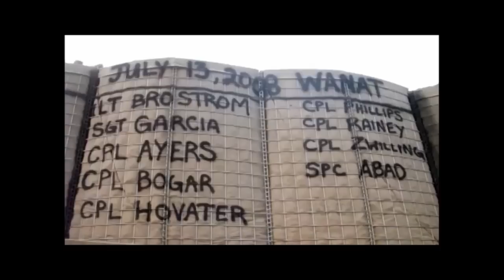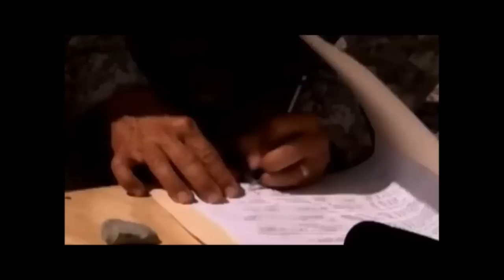Operation Enduring Freedom-Afghanistan War (documentary)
"Operation Enduring Freedom" (OEF) is the official name used by the U.S. government for the War in Afghanistan, together with a number of smaller military actions, under the umbrella of the Global "War on Terror" (GWOT).

The operation was originally called "Operation Infinite Justice" (often misquoted as "Operation Ultimate Justice"), but as similar phrases have been used by adherents of several religions as an exclusive description of God, it is believed to have been changed to avoid offense to Muslims, who are the majority religion in Afghanistan U.S. President George W. Bush's remark that "this crusade, this war on terrorism, is going to take a while", which prompted widespread criticism from the Islamic world, may also have contributed to the renaming of the operation